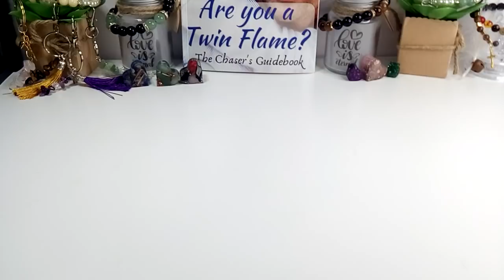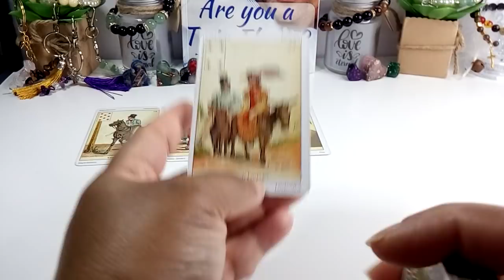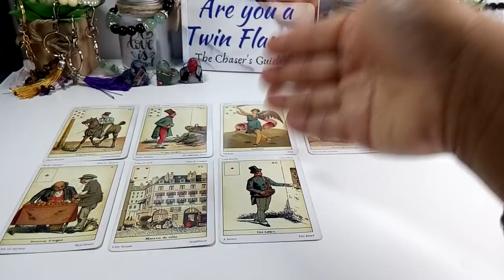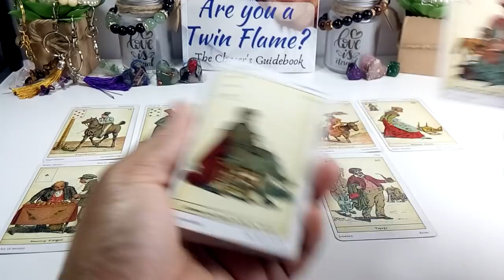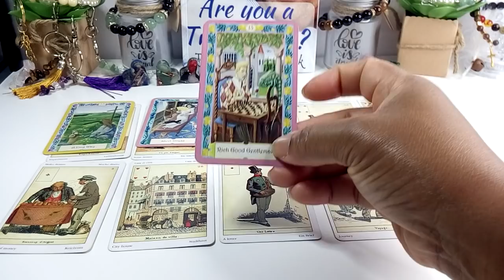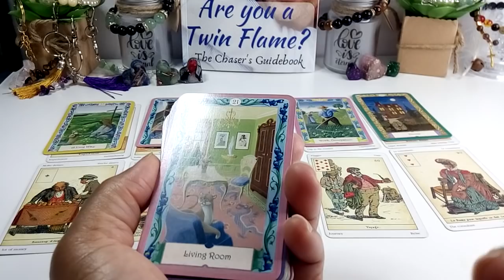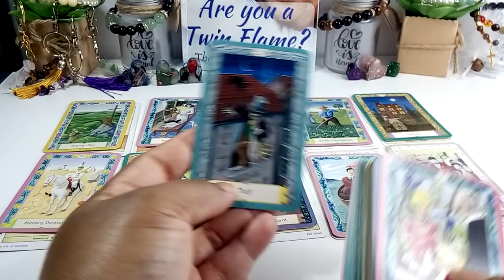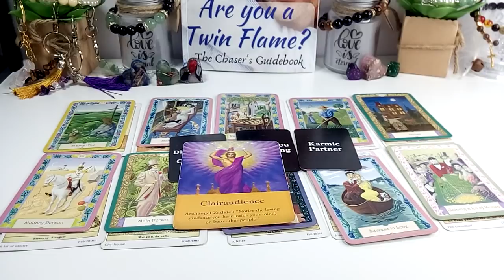Divine Masculine: The Only Way To Escape This Karmic Relationship Was To Sneak Away-Messages Of Love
1.WoManual (Twin D Masculine Energy)... dedicated to the Masculines on this Twin Flame  &
2.Twind Happiness Life Coaching where I talk about life and show you, you can do anything you set your mind to, if you let God Lead.